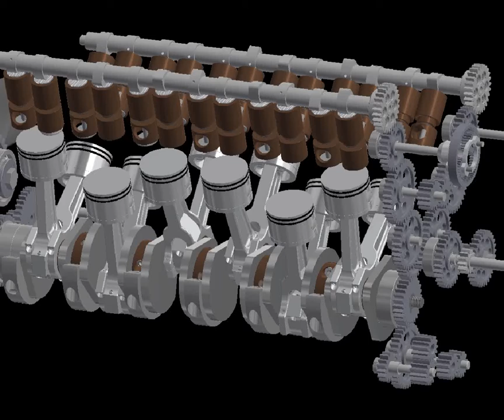engine V12 rolls-royce merlin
inside of engine V12 merlin from world war II making in Inventor professional 2016